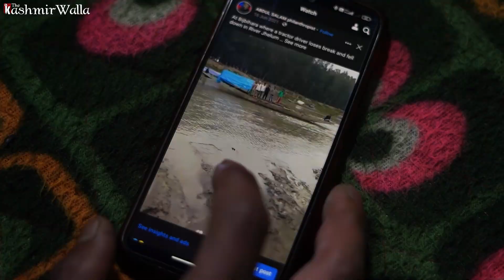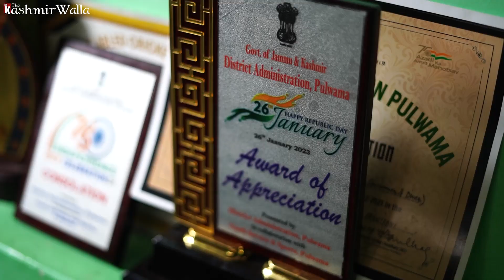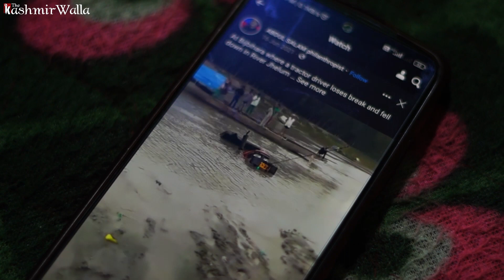Meet Pulwama man popular for fishing bodies from water | Abrar Fayaz | The Kashmir Walla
Salaam Dar, 65, who hails from Kakapora area of Pulwama in south Kashmir, is expert in retrieving bodies from lakes, ponds, and rivers. Dar claims he saved 18 lives during the 2014 floods and has been doing rescue operations for the last three decades.